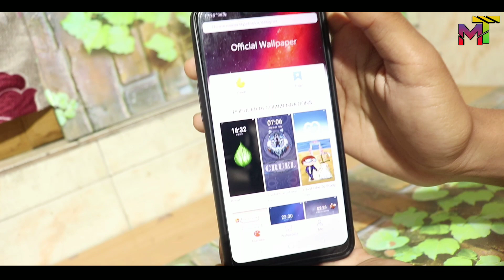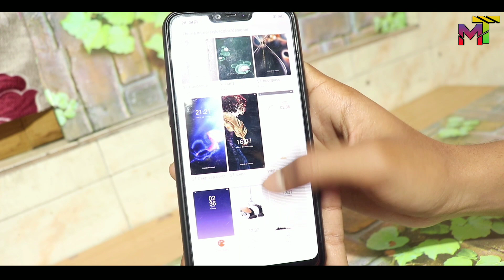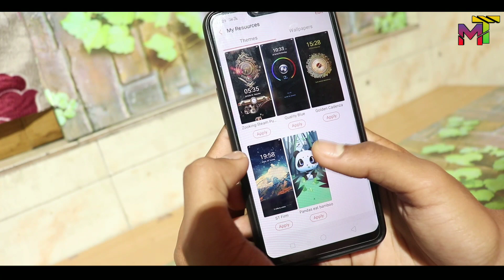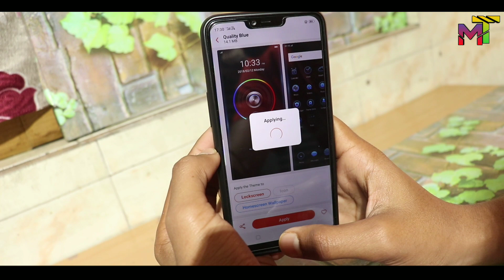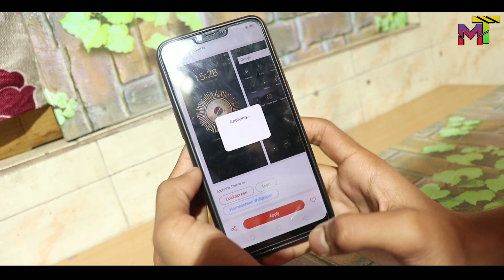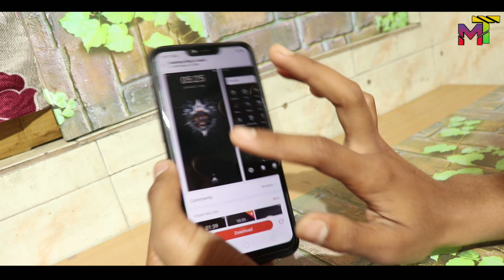Oppo A3s latest Theme